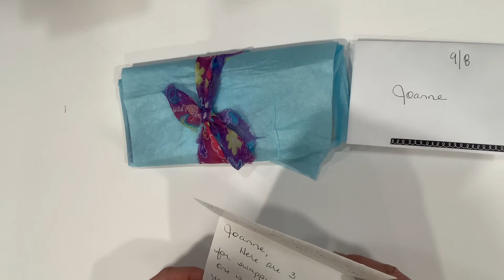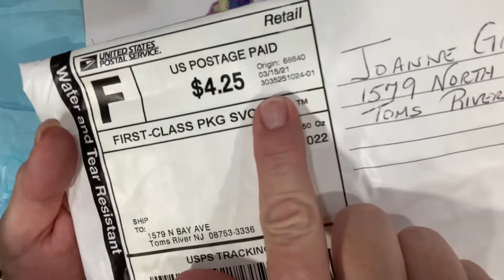This took 6 months to arrive. WHAT? Mini pocket letter swap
Lost entry to last mini pocket letter swap and raffle

Halloween Mini Pocket Letter Swap and Raffle
Rules:
1. Send 2 mini Halloween themed PLs receive 2 back. 🎃
2. Please include a tea bag in one of the 3 pockets. ☕️
4. Please have to me by October 1st. 🗓
5. Feel free to include “extras” 🥳
6. Open to both Instagram and YouTube friends. 💻
7. Everyone will receive 2 raffle tickets with pocket letters. Winner will be announced on Halloween on both IG and YouTube 🎟
8. Prize will be $20. Or any other way we come up with. 🏆

***my channel and it’s content is NOT intended for viewers under the age of 18

Link tree

ETSY
Click the link below to save 10%off in my shop.

Crafty Instagram @happymailstamper
Personal Instagram @joannegrobben
Destash Insta @backyardfarmercrafts